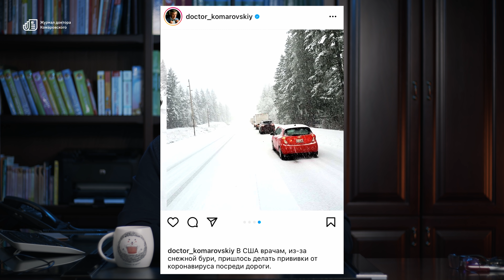Журнал | Дайджест | Январь 2021 — Доктор Комаровский